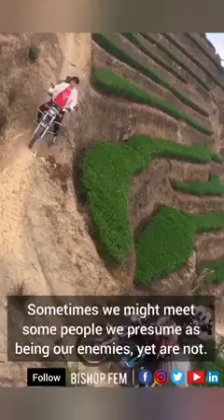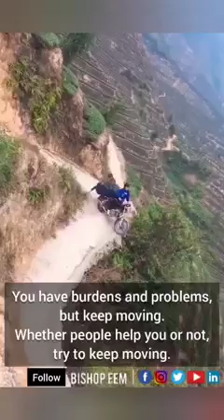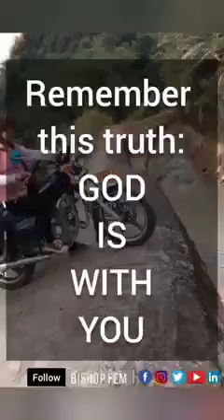keep moving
Video from Pastor Moses Simwala